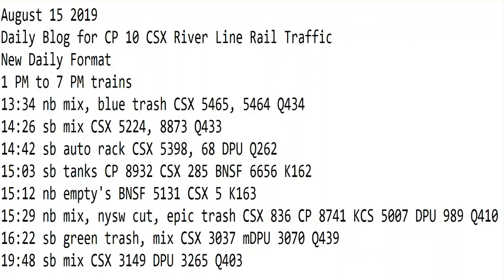August 15 2019 Trains 1 PM to 7 PM New Format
1 PM to 7 PM trains
13:34 nb mix, blue trash CSX 5465, 5464 Q434
14:26 sb mix CSX 5224, 8873 Q433
14:42 sb auto rack CSX 5398, 68 DPU Q262
15:03 sb tanks CP 8932 CSX 285 BNSF 6656 K162
15:12 nb empty's BNSF 5131 CSX 5 K163
15:29 nb mix, nysw cut, epic trash CSX 836 CP 8741 KCS 5007 DPU 989 Q410
16:22 sb green trash, mix CSX 3037 mDPU 3070 Q439
19:48 sb mix CSX 3149 DPU 3265 Q403